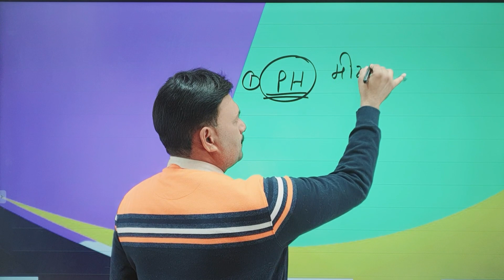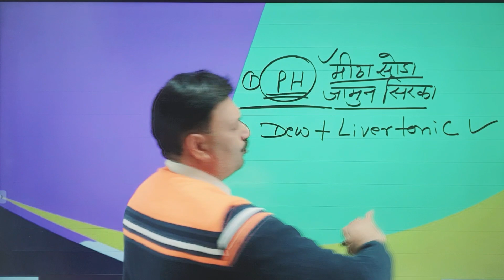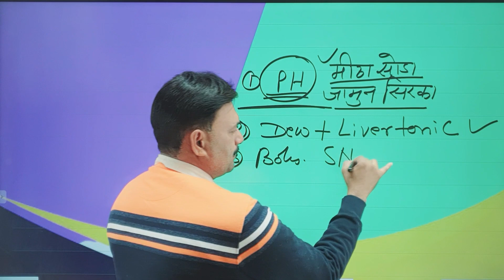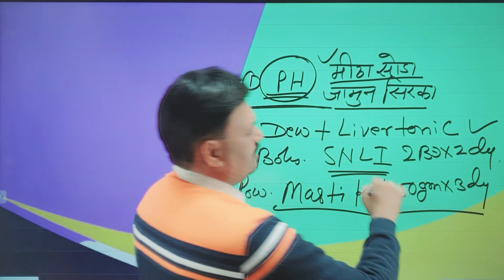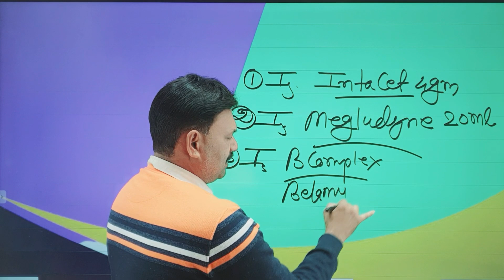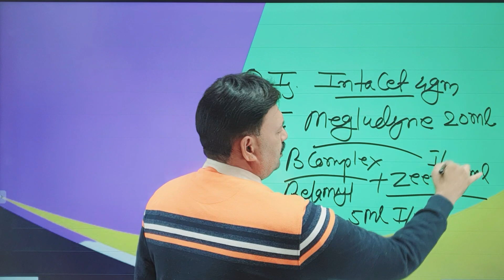भैंस खाना नहीं खा रही😇 भैंस का थन भी खराब bhains khana na khaye aur than kharab to kya karen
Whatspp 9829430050